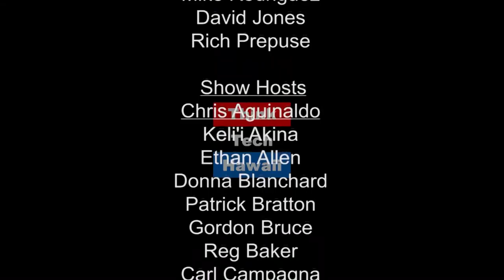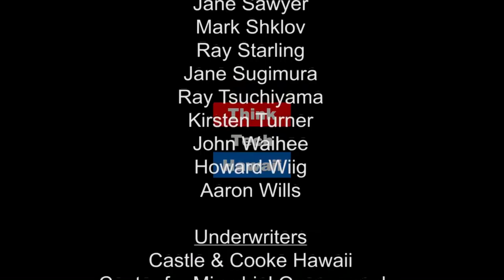Updates Across Europe - October 2016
International updates on Brexit, refugees, terrorism and the view of US elections from Europe.